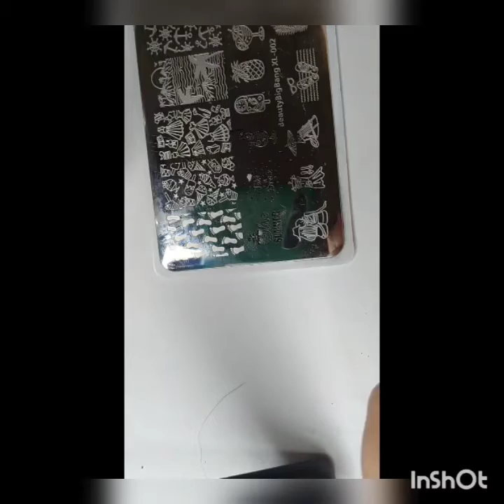stamping nail art#how to use?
hello po🙋ngaun na Lang po ako nakapag upload Ng video ko,midyo bzy po Sana magustohan NYO ginawa ko video😊

stamping nail art 💅
:mga gagamitin tools o pag gamit Ng stamping nail art 👇
1.transparent stamper
2.stamp template
3.plastic scraper stamping plate

salamat po sa ulit🙏😊